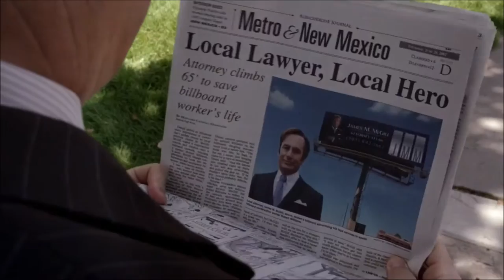Better Call Saul || Rumble And Sway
With the new season coming in a couple months, I decided to make this.

Song: Rumble ans Sway
Artist: Jamie N Commons